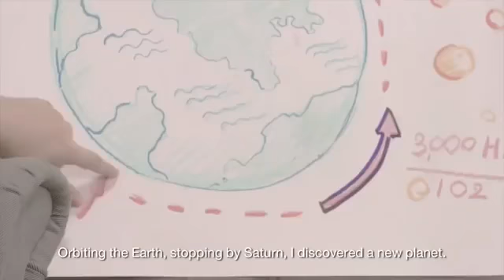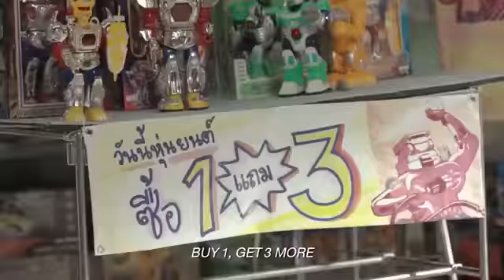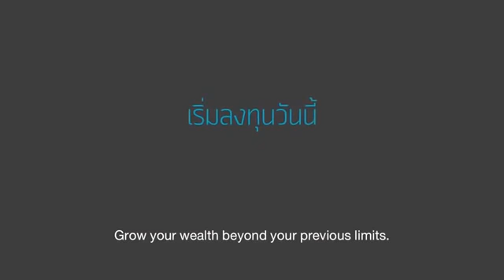Iklan Terbaik Thailand 2017 THE DREAM (Kiatnakin Bank)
Gambaran pentingnya berinvestasi dengan penyampaian yang menarik